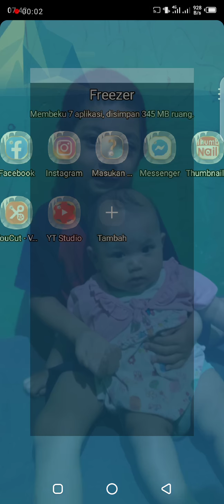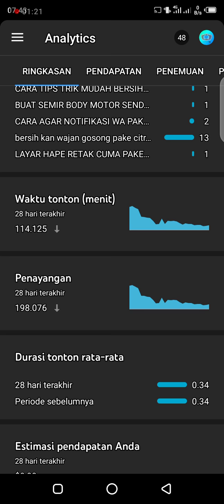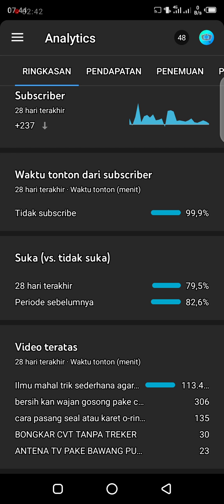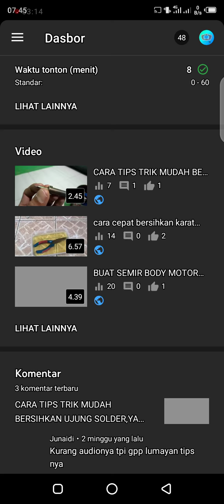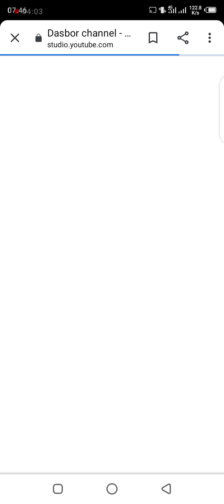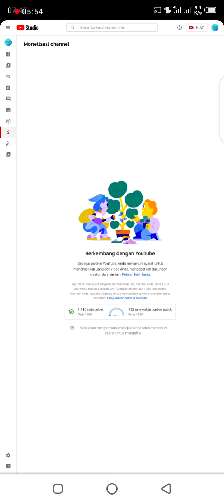mengapa jam tayang dan waktu tonton beda di youtube creator dengan tab Monetisasi desktop???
masalah mengapa jam tayang berbeda di yt desktop dan yt creator?
sebagai YouTuber pemula saya juga ingin berbagi pengalaman teman2
silahkan teman2 komentar pengalaman yang sama khususnya YouTuber pemula
agar bisa saling berbagi ilmu,agar sukses sama sama

terima kasih